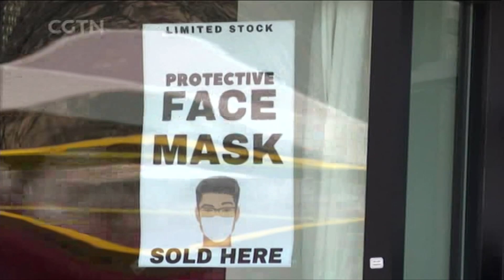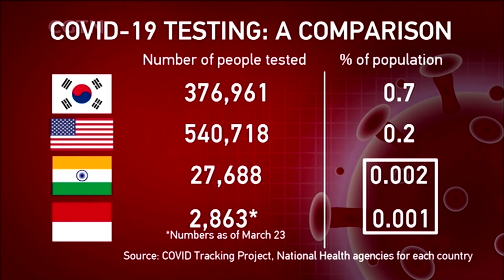Populous countries fight coronavirus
The World Health Organization has repeatedly called upon nations to conduct widespread testing, alongside shutdown, in order to control the pandemic. But nations like India and Indonesia are still not testing on a large scale.